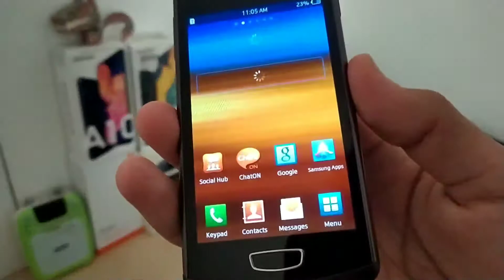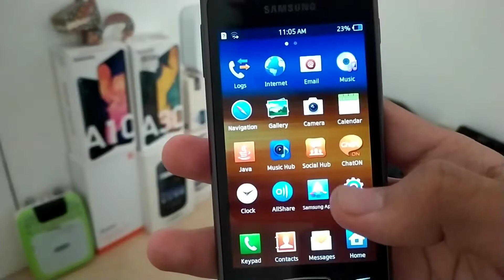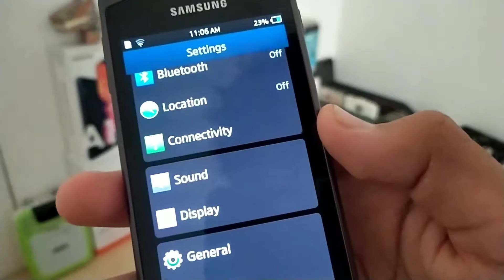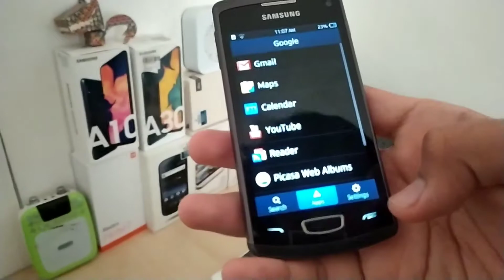Samsung Wave III Review in 2020 | Still worth it?